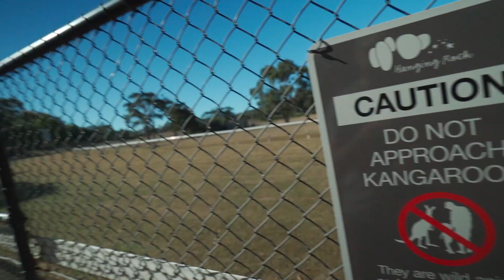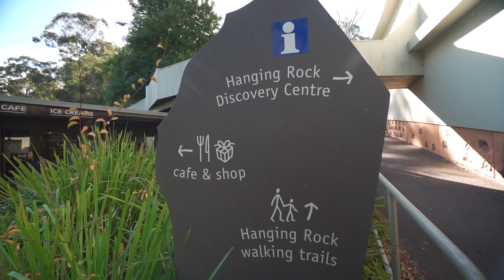Золотая осень в Австралии. Древние греки. И много диких кенгуру.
Mount Macedon
Японский сад и древнегрецкие скульптуры.
Осень золотая, осень. ДИкие кенгуру и недикие ламы.
Военный крест.